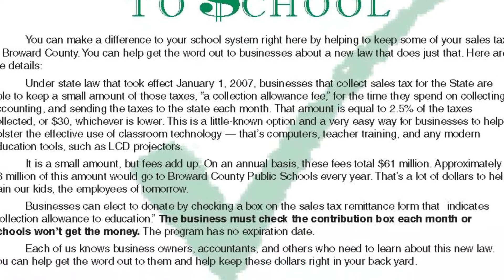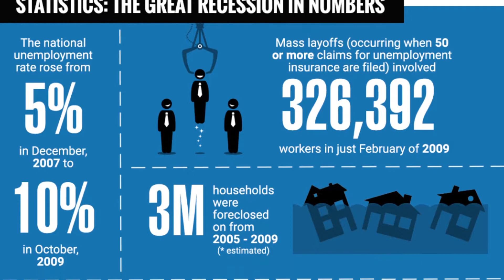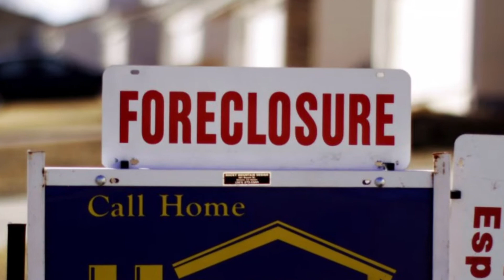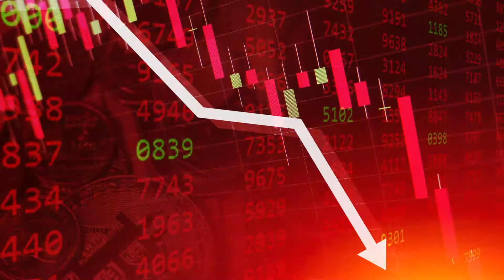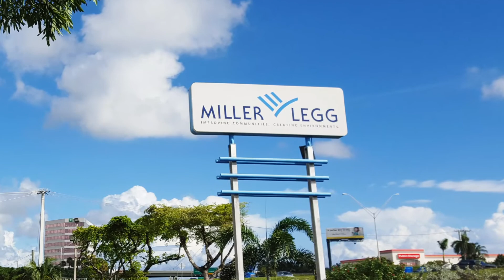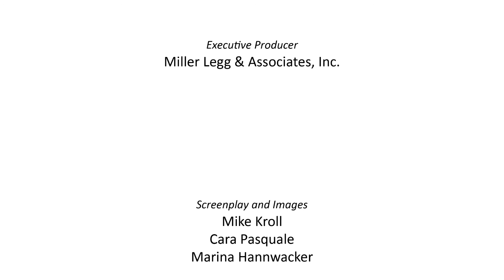Miller Legg's History - Chapter 9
The History of Miller Legg continues with Chapter 9: Recession & Relocation. Spanning 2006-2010.